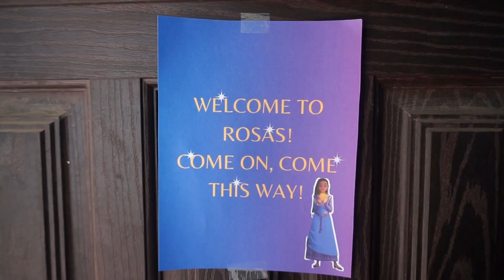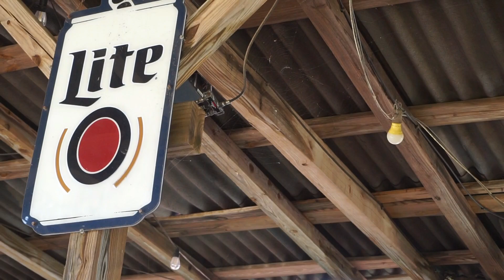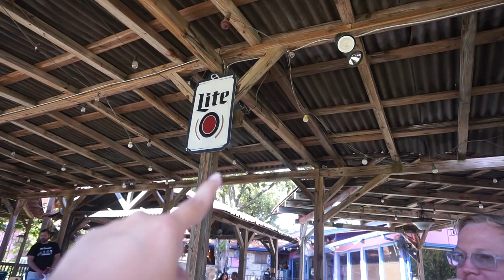Arwen's 8th Birthday | Wish Theme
Hello! These are family videos from 2015 to today. If you're stopping by, welcome. This isn't anything professional or for clicks. This is for our family and friends, first and foremost. If we inspire you, that's just the cherry on top. -Jonathan and Sarita